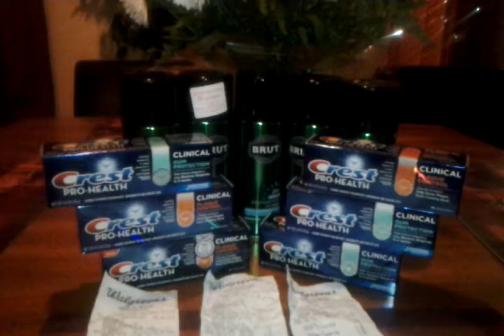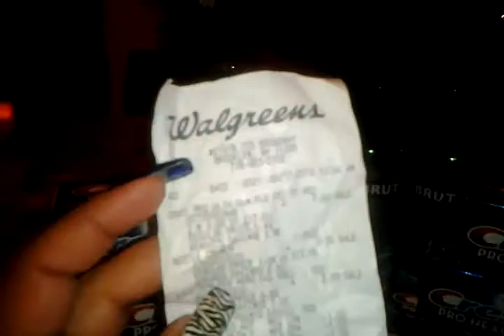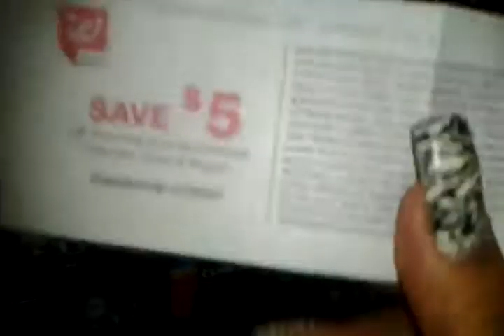Compra En walgreens